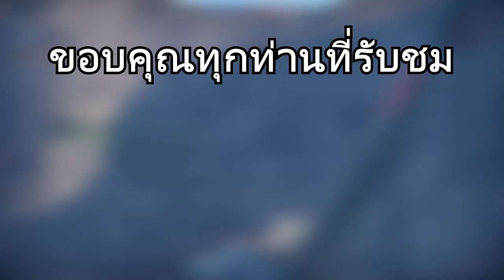war thunder | A7Mเครื่องบินที่ดี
เมื่อวานผมขอเลื่อนลงคลิป วันนี้เลยจัดให้เต็มๆ8นาที
ผมเล่นแค่2ตาก็ได้เงินมาเกือบแสนแล้ว A7Mนี่ดีจริงๆ ตอนนี้เครื่องบินปั้มตังค์ในใจผมมีสองลำละ